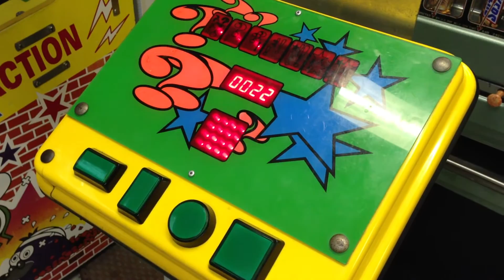Coinline Palikkatesti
Pelataan huonosti Coinlinen Palikkatestiä Lievestuoreella, Nokkakiven puistossa.